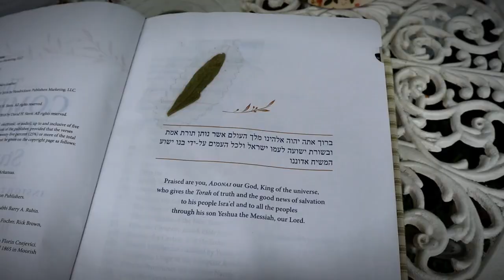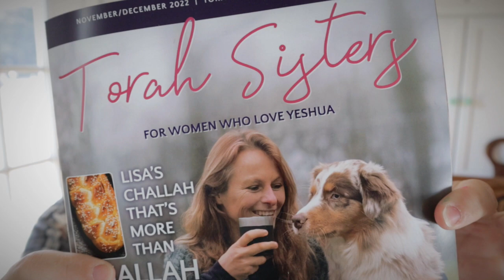A Quick Visit with the Family | Cosmopolitan Cornbread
↓↓↓↓ 🌻 MORE & MENTIONED🌻 ↓↓↓↓

The restaurant seen is the Black Horse Pub in Clarksville, TN.

► The BIBLE I USE (more than any other)

► My WATER FILTER

► SHOP MY FAVORITE THINGS from garden tools to books to kitchen supplies in my “Shopping Kit”

↓↓↓↓ 🌻 CONNECT 🌻 ↓↓↓↓

SEND MAIL TO:
Constance Smith
Cosmopolitan Cornbread